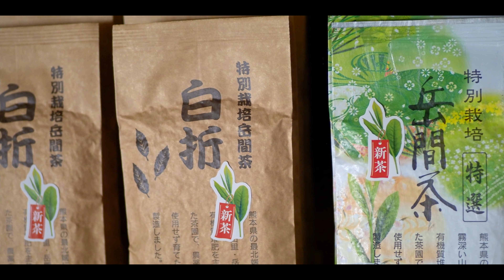Vlog 一杯の和紅茶 2021.0617｜OLYMPUS ‎OM-D E-M1 Mark III + M.ZUIKO DIGITAL ED 25mm F1.2 PRO｜BMPCC4K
和紅茶の発祥（明治８年）は熊本県山鹿市ということを、KIRINさんが限定販売している「午後の紅茶 いちご」をきっかけに調べて初めて知りました。
そんな和紅茶の元祖を復刻して販売されている山鹿市岳間の藤本製茶様にて、和紅茶を購入。先日、阿蘇で汲んできた天然湧水で頂きます。